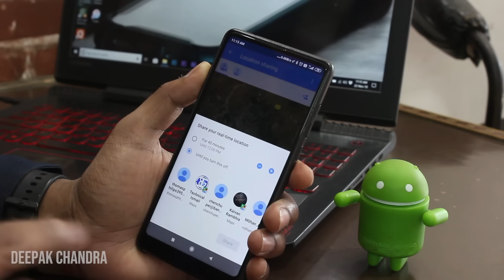Track Live Location With Google Maps - How To trace Live Location | Kisi Ki Location Kaise Pata Kare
Track Live Location With Google Maps - Google Maps Live Location is video me bataya hai kaise aap Google Map Par Kisi bhi live location ko Track kar sakte hain ya apni live location Ko Kisi dusre ke saath share kar sakte hain

Whatsapp के Dark Mode को कैसे Enable करें???